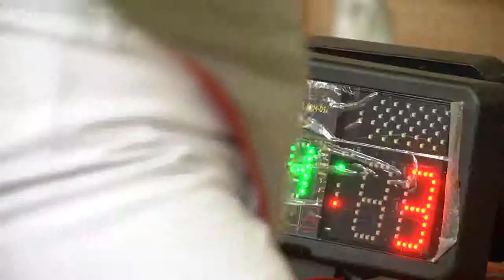Спортивное обозрение 06.03.2019